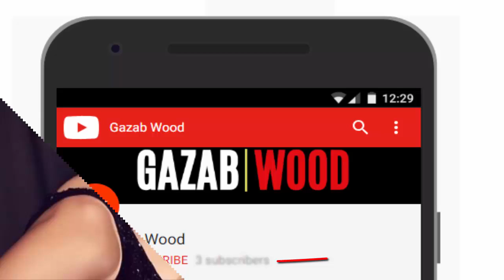Sara Ali Khan Next Upcoming Biopic Film | Latest film News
After two success films now sara ali khan work on next film which is a biopic film.Know more about this film here.